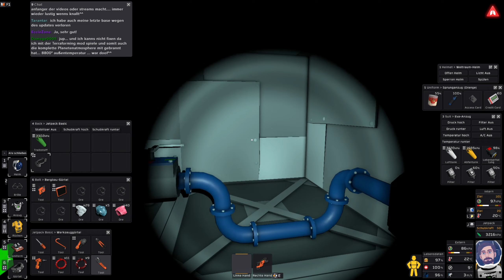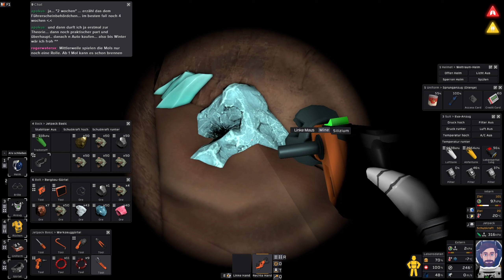Material am Ende! Jede Mengen looten gehn - 06 - Stationeers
Stationeers befördert uns auf einen abgelegenen Planeten / Mond oder anderen Himmelskörper. Das Ziel ist zu überleben und eine funktionierende Raumstation aufzubauen. Das Spiel bietet einen komplexen Aufbau und physikalisch sehr realistische Vorgänge.

Deutsche Übersetzung Mod von Jonas